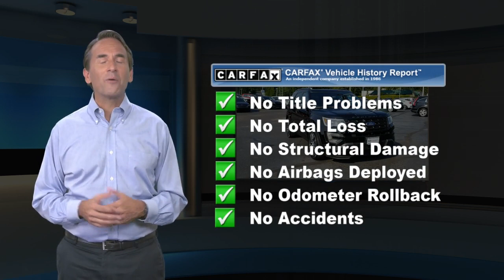Used 2017 Ford Explorer Sport, Hamilton, NJ P76439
2017 Ford Explorer Sport FORD CERTIFIED, SERVICE RECORDS AVAILABLE, PASSES NJ STATE INSPECTION, FACTORY MAINTENANCE UP TO DATE, RECENT HALDEMAN TRADE IN, NEW TIRES, NEW BRAKES, NAVIGATION/GPS, LEATHER/MOONROOF, BLUE TOOTH, REAR BACK UP CAMERA, SIRIUS XM, CALL FOR A FREE CAR FAX REPORT!, SYNC MY TOUCH, USB PORT, DUAL POWER SEATS, HEATED SEATS, 110V/400W AC Power Outlet, Ambient Lighting, Auto-Dimming Driver's Sideview Mirror, BLIS Blind Spot Information System, BLIS Plus Inflatable Rear Safety Belts Package, Dual 2nd Row Smart Charging USB, Equipment Group 401A, Front 180 Degree Camera w/Split View & Washer, Inflatable Rear Seatbelts, Memory Feature, Navigation System, Perforated Leather Heated/Cooled Bucket Seats, Power Folding Sideview Mirrors w/Autofold, Power Tilt/Telescoping Steering Wheel, Power-Adjustable Pedals, Radio: Premium Sound from Sony, Remote Control Front Windows, SYNC 3 Communications & Entertainment System, Twin Panel Moonroof, Universal Garage Door Opener.Recent Arrival! CARFAX One-Owner. Odometer is 6609 miles below market average!

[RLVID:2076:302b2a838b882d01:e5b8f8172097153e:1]